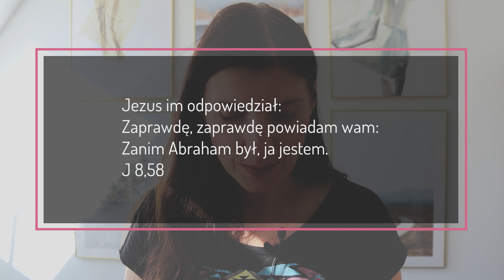Kim jest Jezus? [5 RANO #695] NAPISY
Jezus im odpowiedział: Zaprawdę, zaprawdę powiadam wam: Zanim Abraham był, ja jestem.